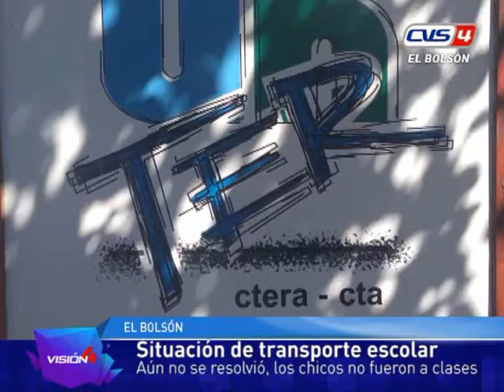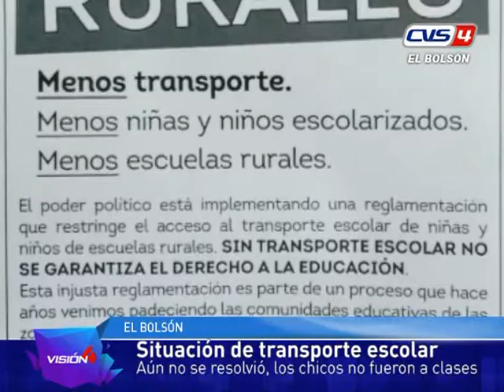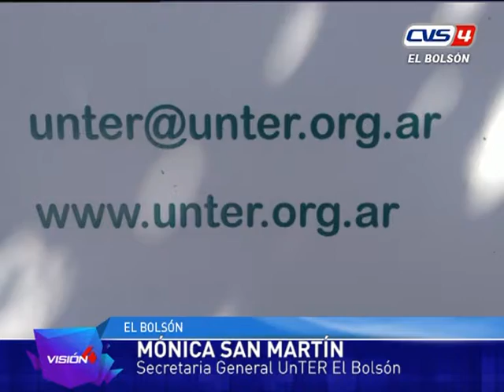Transporte escolar: no hubo acuerdo y hay chicos que no asisten a clases